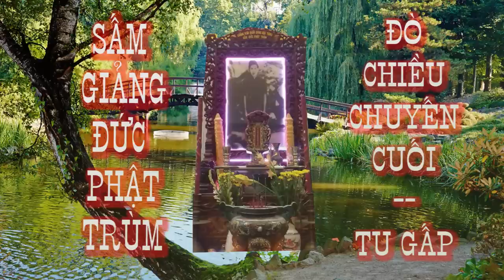🙏 SẤM GIẢNG ĐỨC PHẬT TRÙM ❤️ TU GẤP 🌺 Dưới bóng cội tùng ⚡ Đò chiều chuyến cuối. !🙏